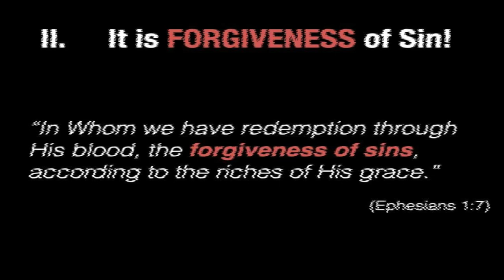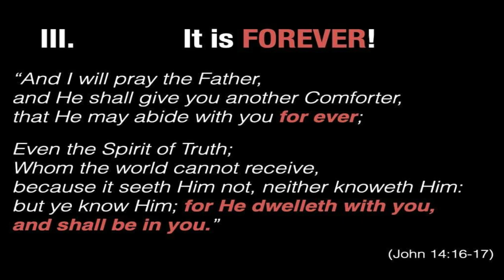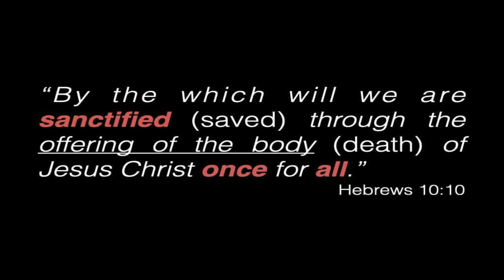What is Salvation? Bible Verses About Salvation|Jamila Aurora Veridiano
In this video, I'll show you some bible verses about what salvation is.